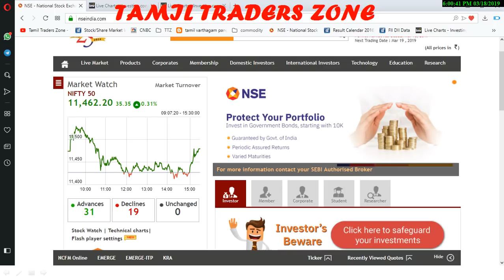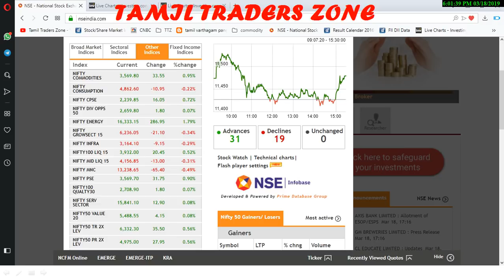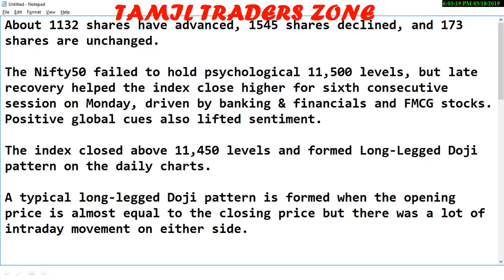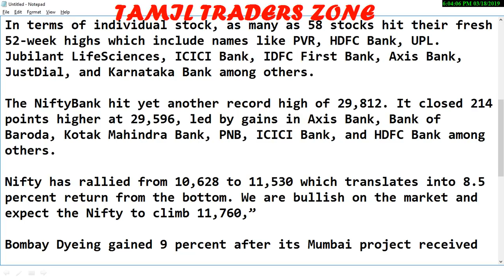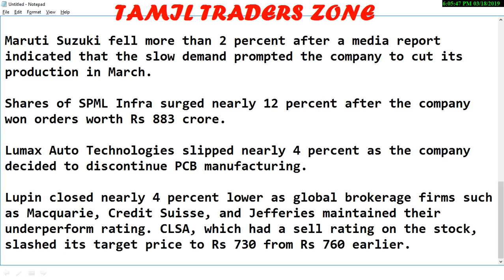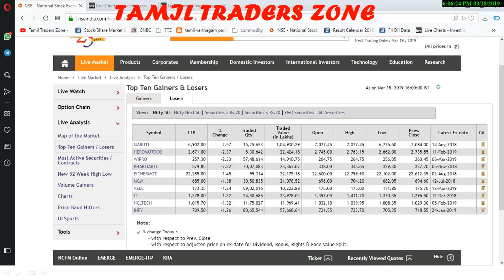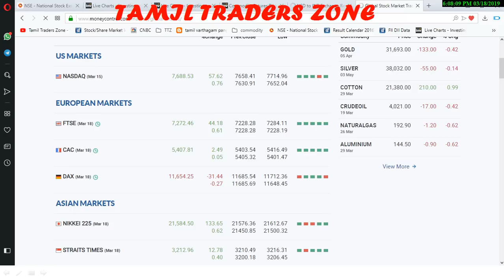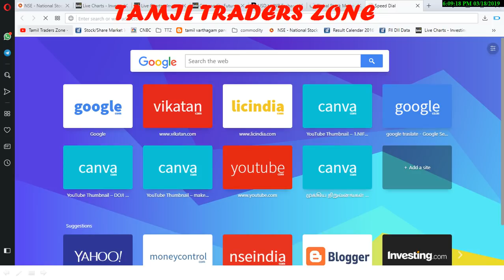18.03.2019|POST MARKET|EQUITY MARKET|BOMBAY DYEING|MARUTI SUZUKI| SPML INFRA|LUPIN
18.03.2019|POST MARKET|EQUITY MARKET|BOMBAY DYEING|MARUTI SUZUKI|  SPML INFRA|LUPIN

The Nifty50 failed to hold psychological 11,500 levels, but late recovery helped the index close higher for sixth consecutive session on Monday, driven by banking & financials and FMCG stocks. Positive global cues also lifted sentiment.

The index closed above 11,450 levels and formed Long-Legged Doji pattern on the daily charts.

A typical long-legged Doji pattern is formed when the opening price is almost equal to the closing price but there was a lot of intraday movement on either side.

In terms of individual stock, as many as 58 stocks hit their fresh 52-week highs which include names like PVR, HDFC Bank, UPL. Jubilant LifeSciences, ICICI Bank, IDFC First Bank, Axis Bank, JustDial, and Karnataka Bank among others.

The NiftyBank hit yet another record high of 29,812. It closed 214 points higher at 29,596, led by gains in Axis Bank, Bank of Baroda, Kotak Mahindra Bank, PNB, ICICI Bank, and HDFC Bank among others.

Nifty has rallied from 10,628 to 11,530 which translates into 8.5 percent return from the bottom. We are bullish on the market and expect the Nifty to climb 11,760,”

Bombay Dyeing gained 9 percent after its Mumbai project received part occupancy certificate from Mumbai Municipal Corporation.

Maruti Suzuki fell more than 2 percent after a media report indicated that the slow demand prompted the company to cut its production in March.

Shares of SPML Infra surged nearly 12 percent after the company won orders worth Rs 883 crore.

Lumax Auto Technologies slipped nearly 4 percent as the company decided to discontinue PCB manufacturing.

Lupin closed nearly 4 percent lower as global brokerage firms such as Macquarie, Credit Suisse, and Jefferies maintained their underperform rating. CLSA, which had a sell rating on the stock, slashed its target price to Rs 730 from Rs 760 earlier.

Saranya
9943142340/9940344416